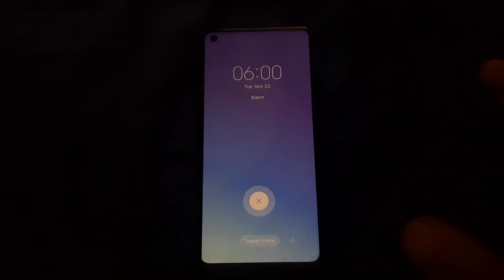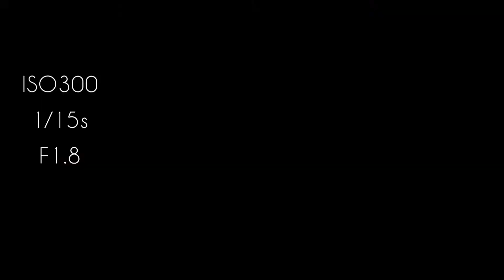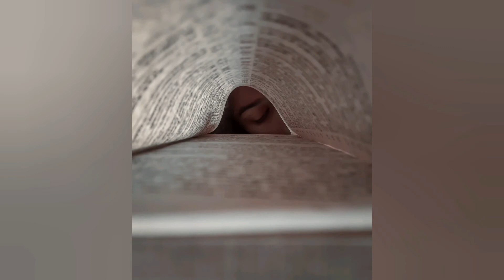Unique creative photography ideas | photography at home | mobile photography |valarmathi photography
"3 CREATIVE PHOTOGRAPHY IDEAS"

Hello guys! In this video talk about Creative photography ideas and this creative photography ideas at home. So You can easily take in your home. This photography is mobile photography. This is also about simple creative photography. check out  this three useful ideas for great shots and this all creative ideas takes your 📸 to next level.

▪︎Have you want to be more creative in social media and you searching to do that?
Don't worry i can surely say this tricks will take to top 🔝

And i say about how to take this all shots, how to adjust light and how to use manual mode camera .

 This video fully covered about how to take and  know about easy ideas for photography.  Here i share about how to take professional shot. check this video for full details.

 I hope you will enjoy and useful for you guys!!!

 CONTACT AND FOLLOW LINKS